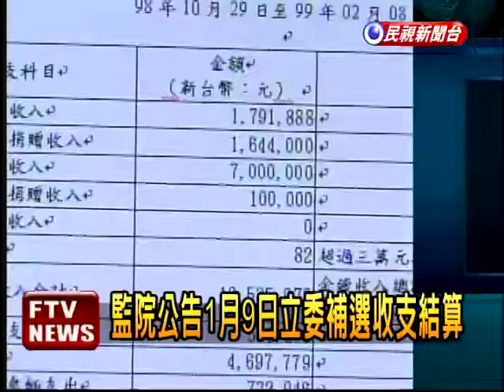立委補選 藍捐助3人都落選－民視新聞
【民視即時新聞】今年1月9日，包括桃園等3個選區進行立委補選，民進黨不但大獲全勝，而且根據監察院的最新公告，民進黨這3個選區的候選人，政治獻金都比對手來得少，黨中央一毛錢都沒補助，反觀國民黨挾有龐大的黨產，捐助候選人，結果卻是全軍覆沒。